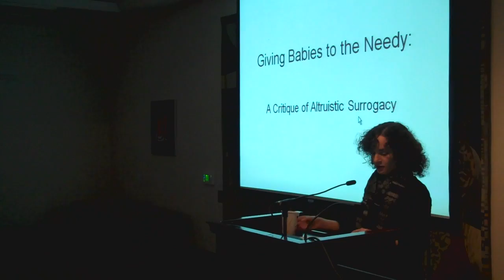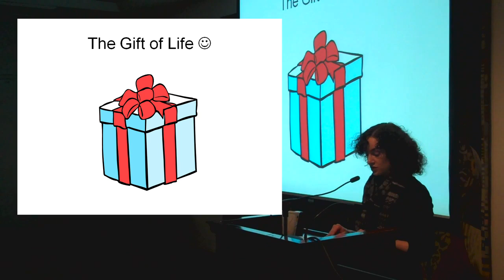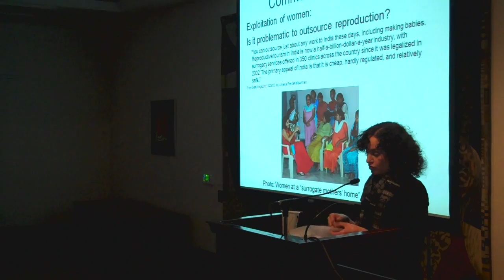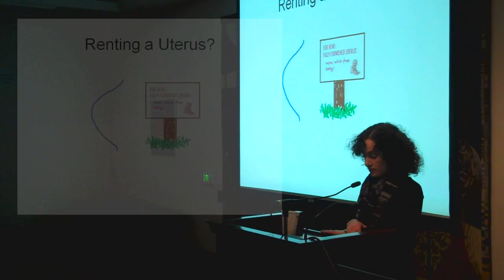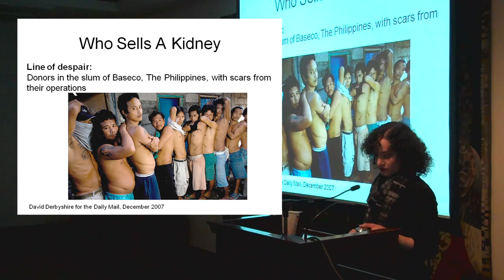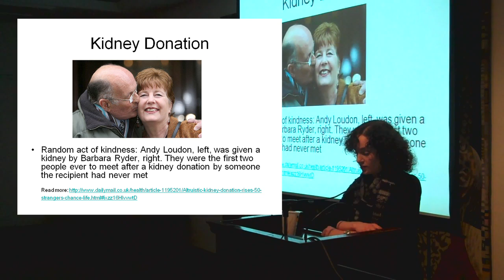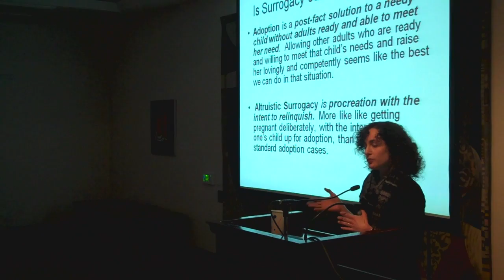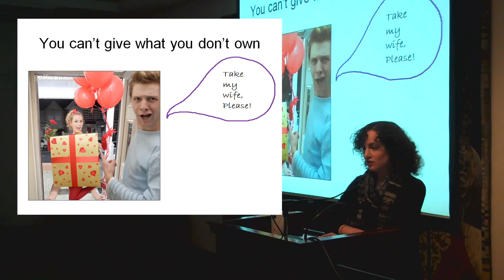Rivka Weinberg: "Giving Babies to the Needy - A Critique of Altruistic Surrogacy"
Commercial surrogacy has long been criticized because it seems degrading to treat a person as an object of commercial contracts. It seems to contradict a widely accepted view regarding the proper treatment of persons as ends in themselves, and certainly beyond price. Altruistic surrogacy, on the other hand, has been deemed free of these sorts of problems presented by its commercial alternative. I will question this assessment: if persons are not the kinds of things that we should sell, aren't they also not the kinds of things that we should give away? The answer to this question, which has received little philosophical attention, may have implications for other kinds of child welfare and custody issues as well.

For more information about Scripps College philosophy professor Rivka Weinberg's new book The Risk of A Lifetime, visit: